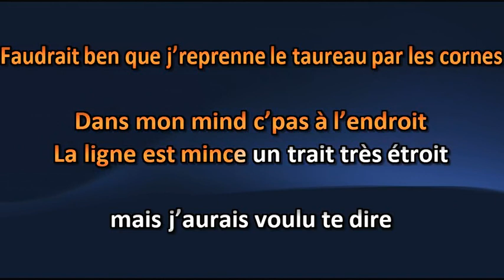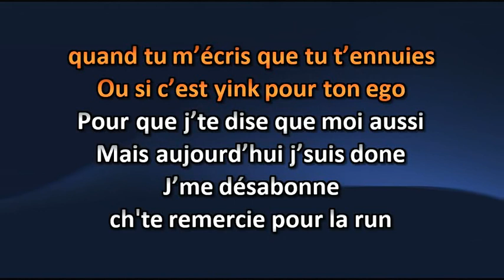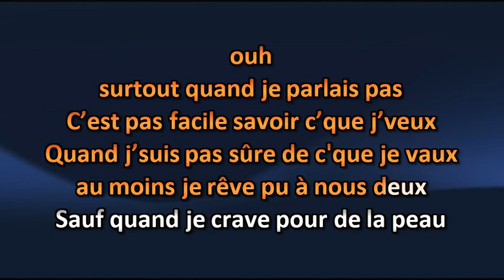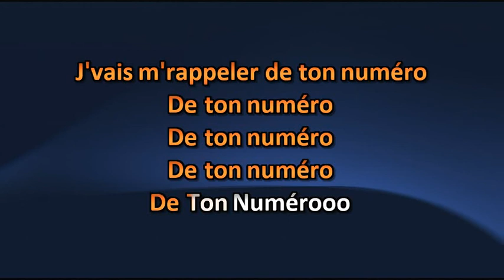Jay Scott ft. Cendre - Numéro - Karaoke / Lyrics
Jay Scott ft. Cendre - Numéro - Karaoké / Lyric

Amusez-vous ! =)

Karaoke Quebec